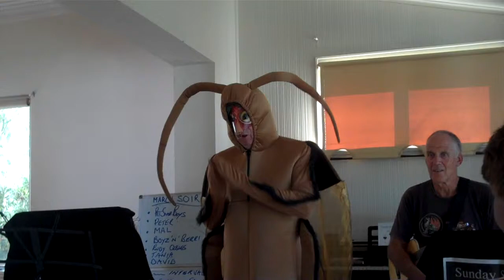Baz's Hobbies - 15R - Australia Cockroach Poem & There Was An Old Lady Who Swallowed A Fly - FUNNY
Ian, Charlie and Barry perform Animal themes at Tania's "Animal Soiree" Fremantle Western Australia. What some Aussies do on a Sunday afternoon !!  (private function)
 Sorry about the Pommie accent!